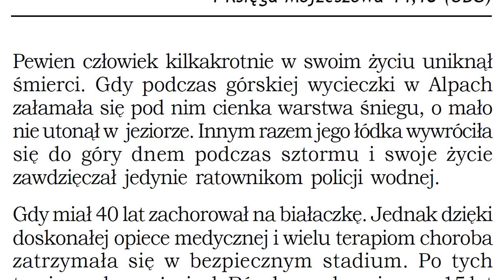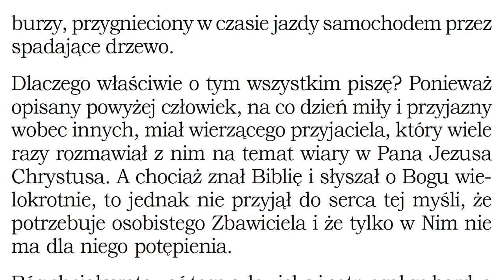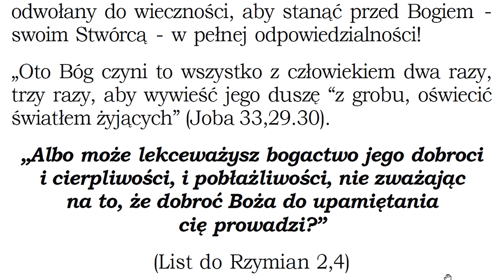Czego uczy mnie Biblia w 4 Księdze Mojżeszowej 14 Zielone Niwy